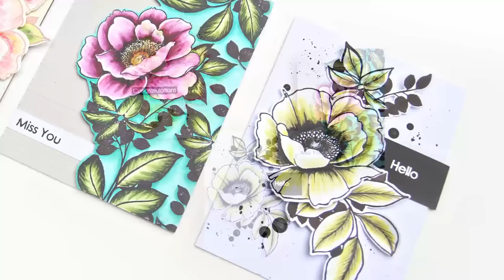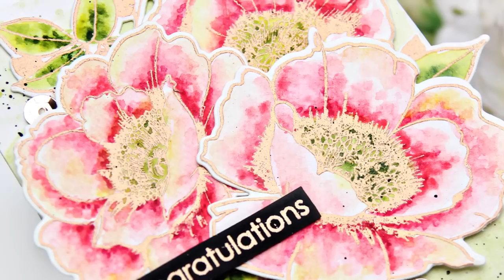Altenew Wallpaper Art Stamp Set Three Ways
Hi everyone! I am sharing three cards today featuring the gorgeous Wallpaper Art Stamp Set by Altenew.